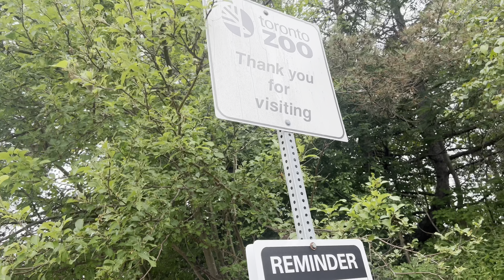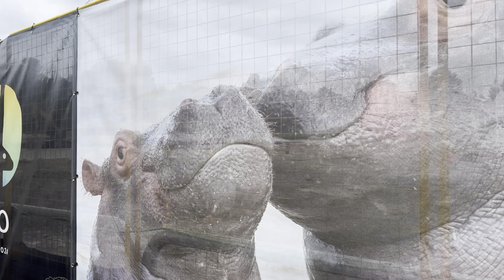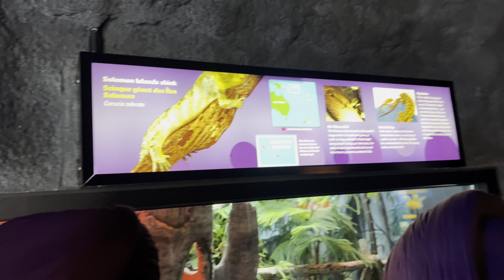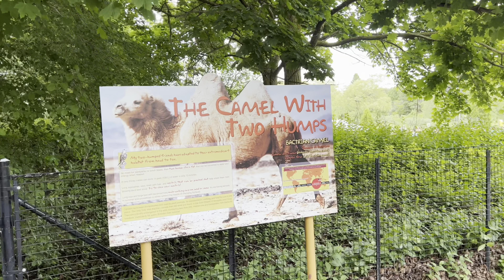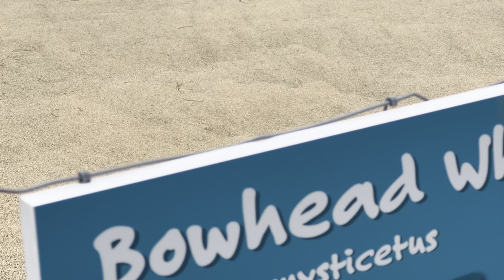Toronto zoo (Adventure Tour)